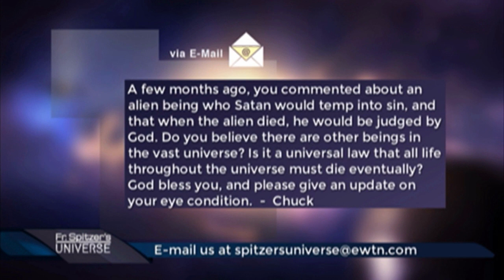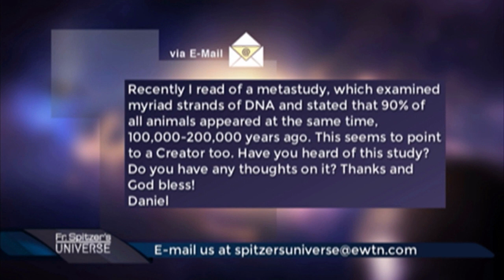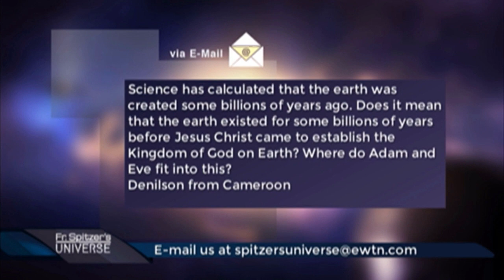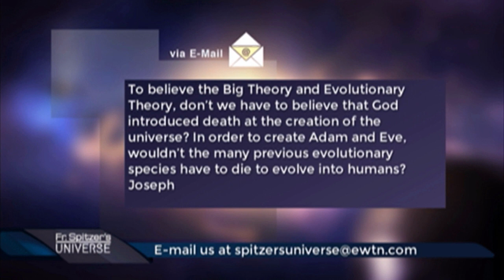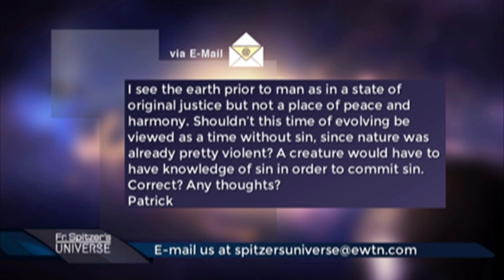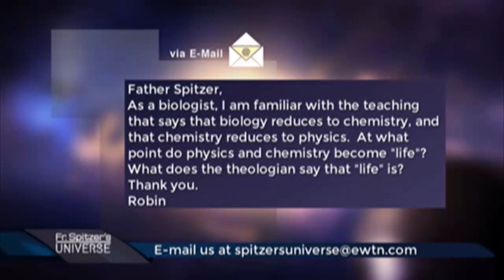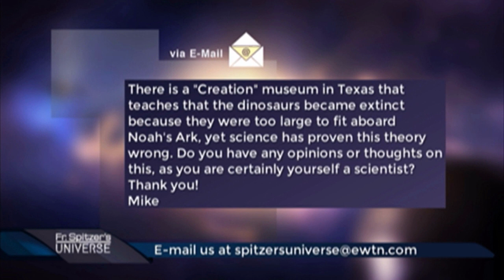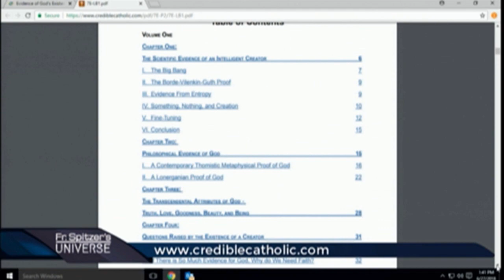Father Spitzer’s Universe - 2018-07-11 - Evolution, The Bible And Science Pt. 1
Fr. Robert Spitzer and Doug Keck address questions related to faith and reason, diving into topics like evolution, the Bible, and the existence of aliens.